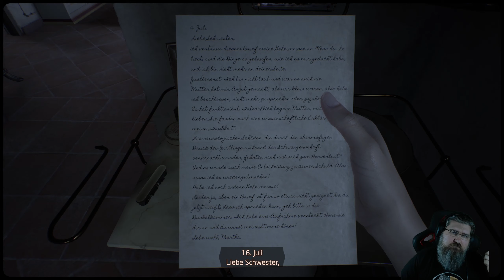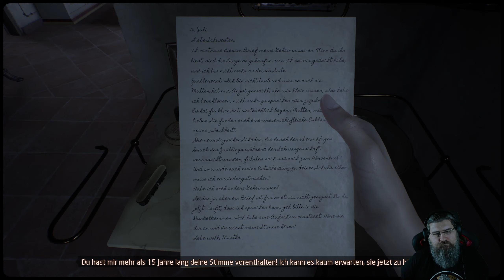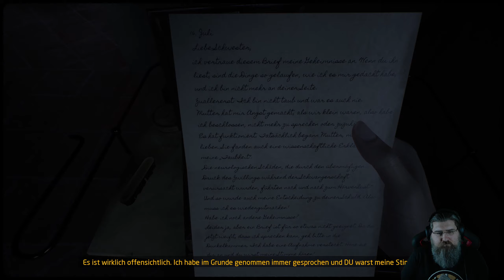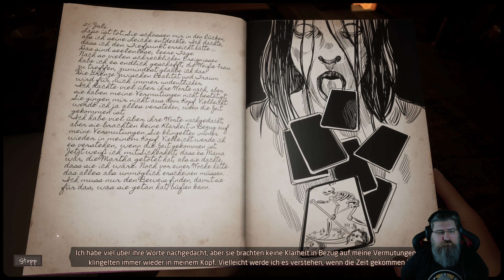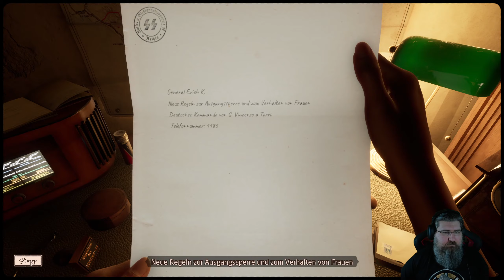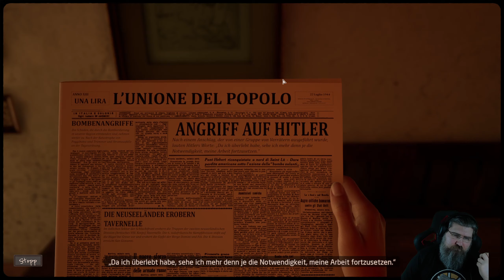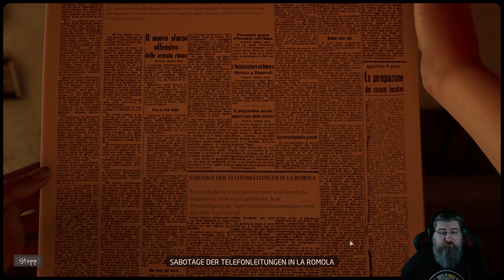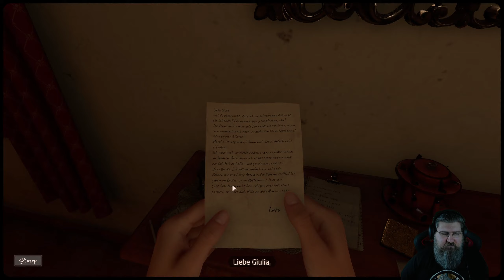Abgeschoben in die Anstalt - Martha is Dead - #10 - Alex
Über das Spiel “Martha is Dead”

Titel: Martha Is Dead
Genre: Abenteuer, Indie
Entwickler: LKA
Publisher: Wired Productions
Franchise: Wired Productions
Veröffentlichung: 24. Feb. 2022